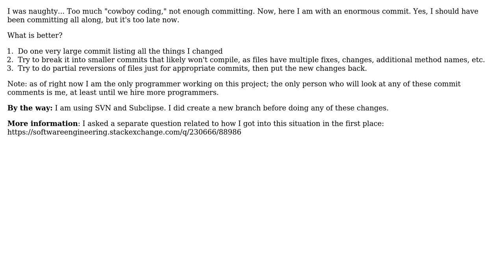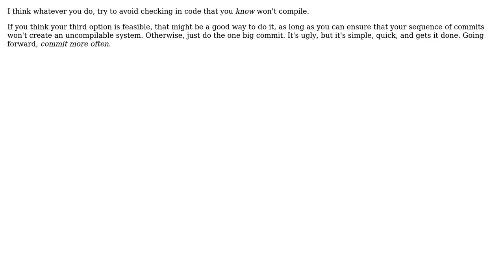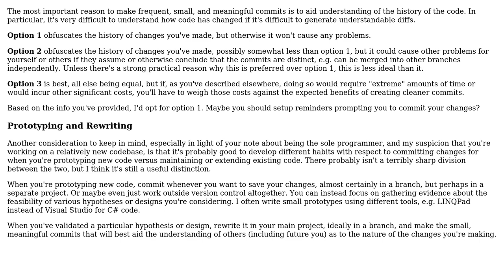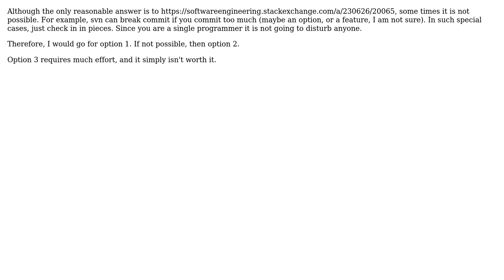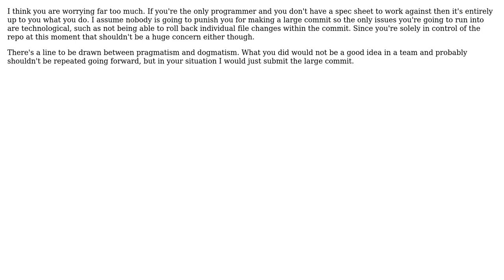Software Engineering: What should I do when I've already waited too long between commits?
With thanks & praise to God, and with thanks to the many people who have made this project possible! | Content (except music & images) licensed under CC BY-SA | Music | Images & others | With thanks to user Superbest user Roy user Peter Mortensen user NotMe user Milos user Kenny Evitt user Karl Bielefeldt user gnasher729 user FrustratedWithFormsDesigner user durron597 user B? and the Stack Exchange Network Trademarks are property of their respective owners. You are responsible for your own actions.